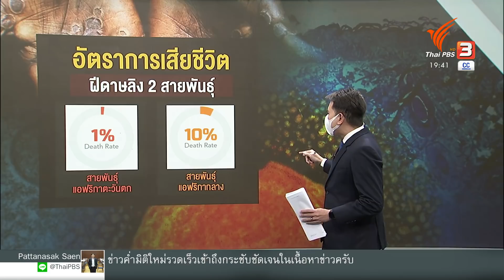จับตาโรคฝีดาษลิงหลังพบผู้ติดเชื้อใน 15 ประเทศ : วิเคราะห์สถานการณ์ต่างประเทศ (23 พ.ค. 65)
โรคฝีดาษลิงกำลังได้รับความสนใจจากคนทั่วโลก หลังจากพบผู้ติดเชื้อไม่ต่ำกว่า 100 คน ใน 15 ประเทศ ที่ไม่ใช่ถิ่นระบาดของโรคฝีดาษลิง ความเสี่ยงของฝีดาษลิงต่อสาธารณชนยังอยู่ในระดับต่ำ แต่หลายประเทศเริ่มเตรียมความพร้อมรับมือกันอย่างเต็มที่ ในขณะที่ไทยตั้งศูนย์ปฏิบัติการภาวะฉุกเฉินทางสาธารณสุข เพื่อเฝ้าติดตามสถานการณ์อย่างใกล้ชิด